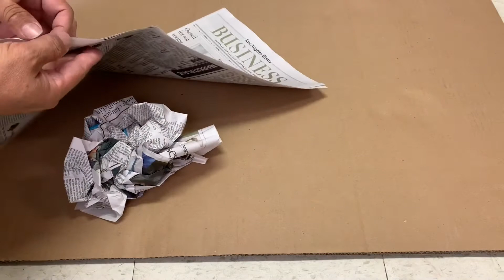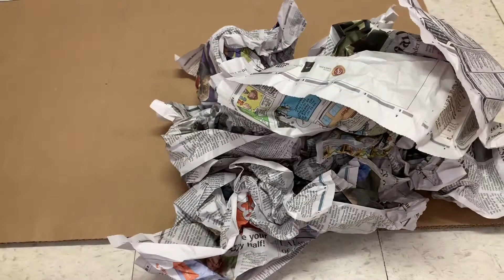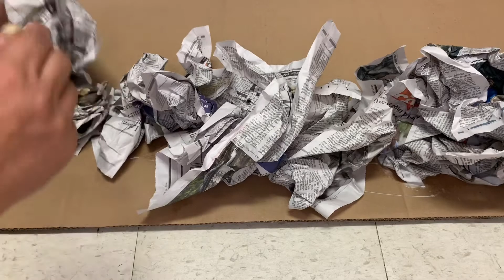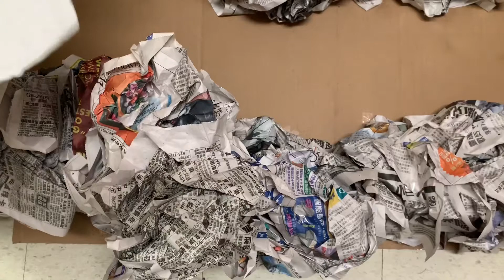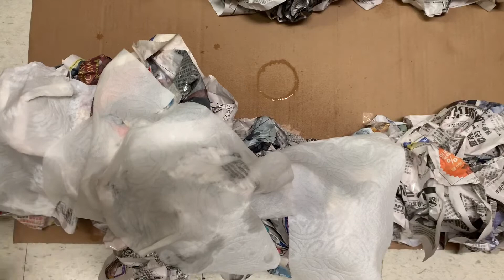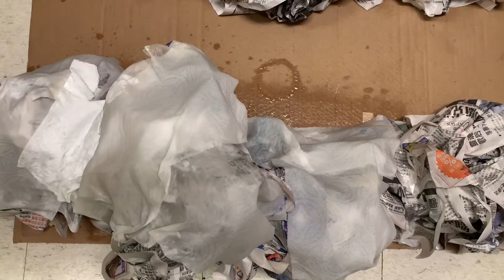Making Mountains With Newspapers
You can do it too (DIY newspaper can become three-dimensional landscape work)